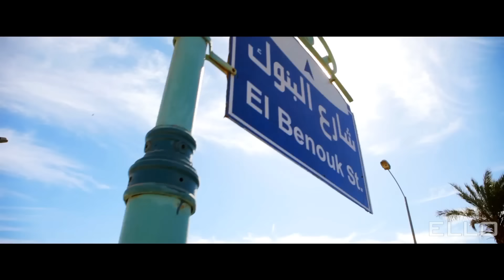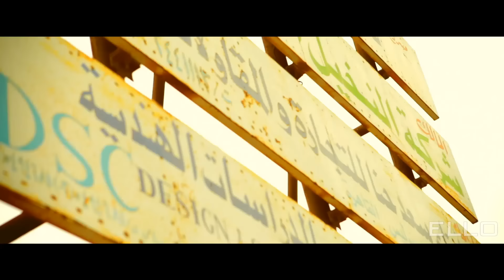Макс Корж - Небо поможет нам (official video)